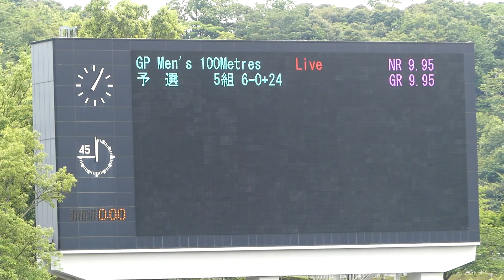世界陸上標準突破！ 坂井 隆一郎 10.02(+1.1) 100m 予選 布勢スプリント2022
1着 7ﾚｰﾝ  10.02
　[29] 坂井　隆一郎
　大阪ガス / 大阪
2着 5ﾚｰﾝ  10.20
　[23] デーデー　ブルーノ
　SEIKO / 東京
3着 3ﾚｰﾝ  10.27
　[53] 水久保　漱至
　第一酒造 / 栃木
4着 9ﾚｰﾝ  10.36
　[30] 川上　拓也
　大阪ガス / 大阪
5着 8ﾚｰﾝ  10.37
　[24] 森岡　大地
　T.G.K / 三重
6着 4ﾚｰﾝ  10.37
　[60] 和田　遼 (4)
　東洋大学 / 京都
7着 6ﾚｰﾝ  10.38
　[48] 竹田　一平
　スズキ / 静岡
8着 2ﾚｰﾝ  10.50
　[45] 瀬尾　英明 (4)

布勢スプリント２０２２　兼 第３６回布勢リレーカーニバル